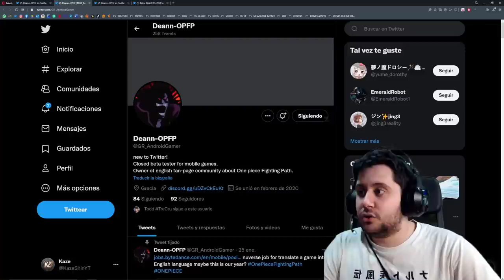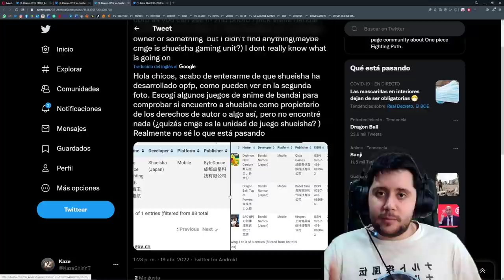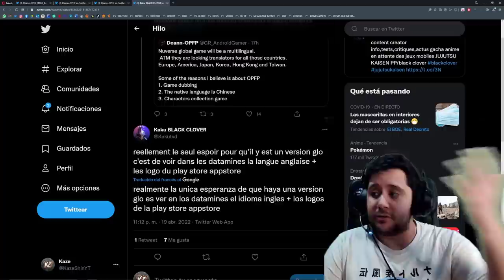NUEVOS RUMORES SOBRE ONE PIECE FIGHTING PATH GLOBAL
➡ REDES

➡ TIENDAS TOP

➡ DONACIONES

➡ FUENTES INTERESANTES

➡ MI PC

➡ TIME STAMPS